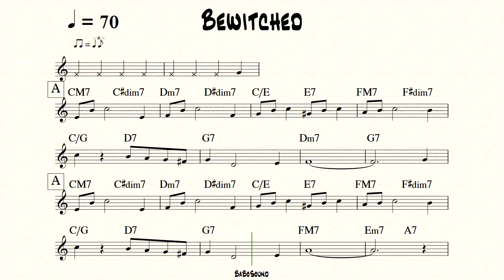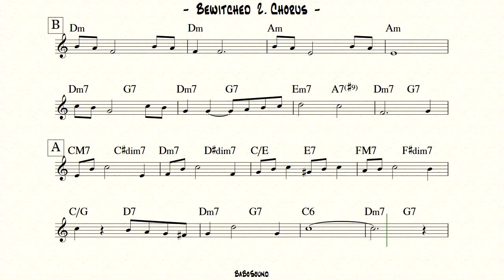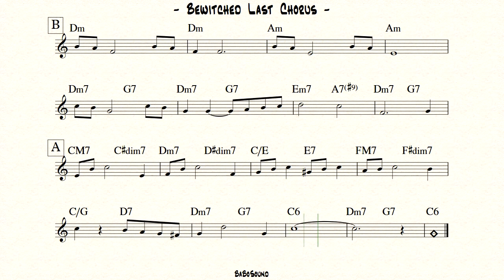Bewitched Backing Track For Bass (BPM 70)